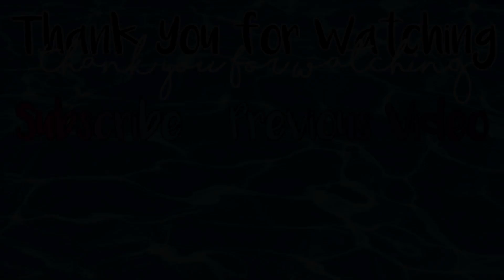Orange Cream Eyes | Stephanie Ruth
Hello everyone! I hope you enjoy this quick and easy makeup tutorial! Make sure you LIKE this video and SUSBCRIBE if you haven’t already and be part of the mermaid family 🐬. Thank you all so much and I’ll see you guys in my next video! Xoxo Stephanie